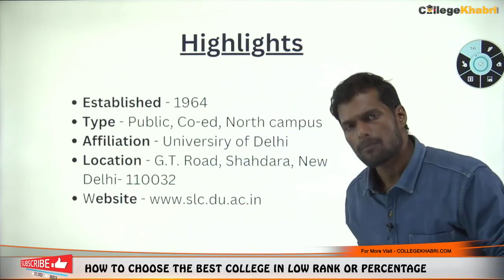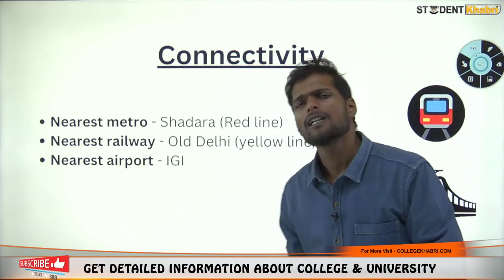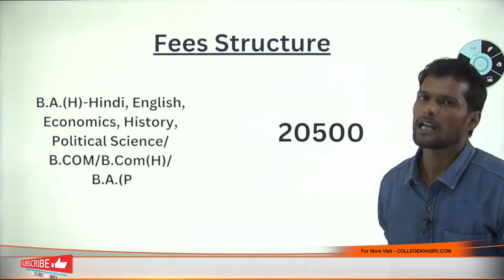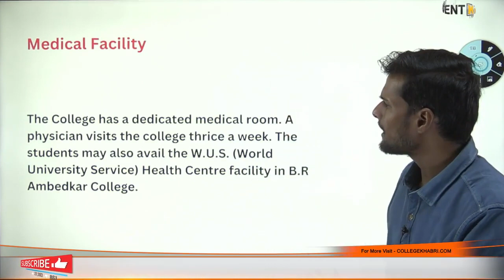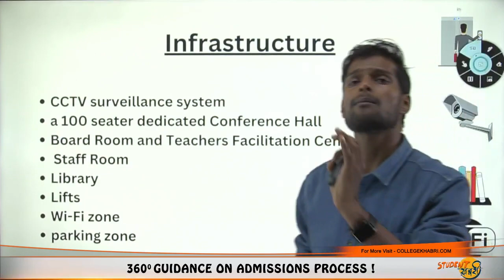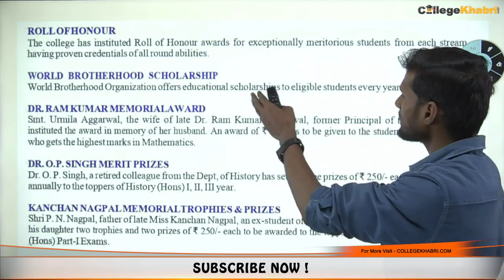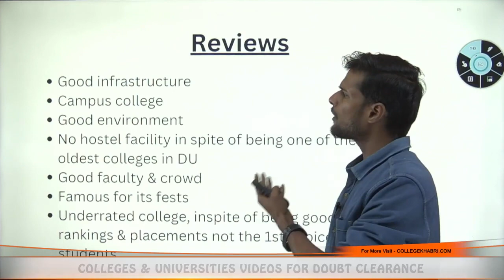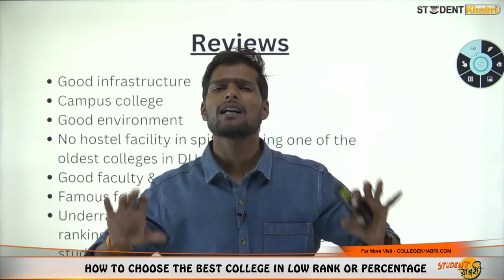Shyam Lal College🔥 Delhi University👍 Fees🤔 Placement🤑 Courses✅ 🔝Ranking😍